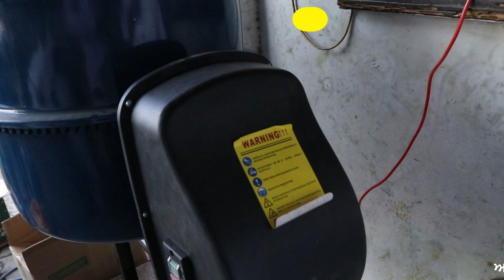Ludhiana Heavy Duty Tools and machine